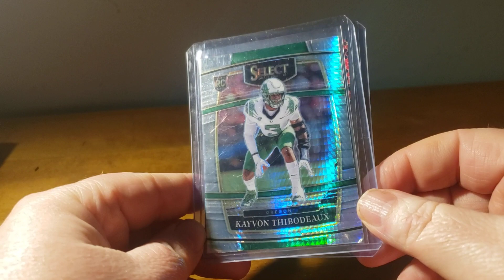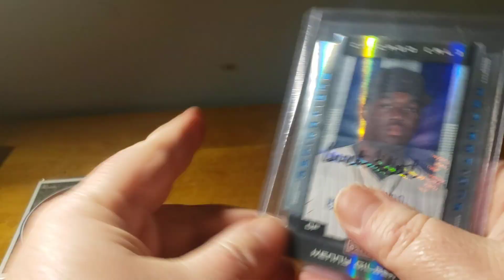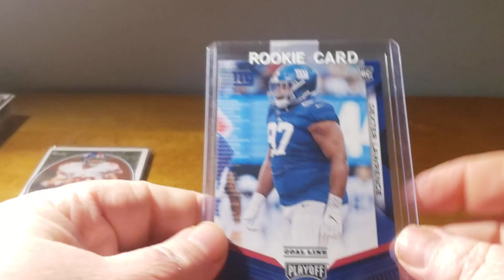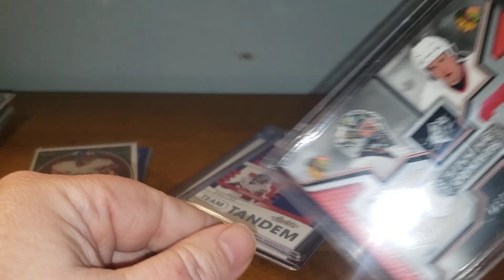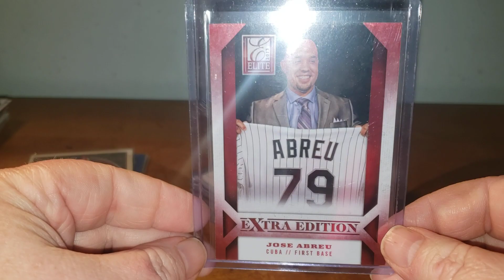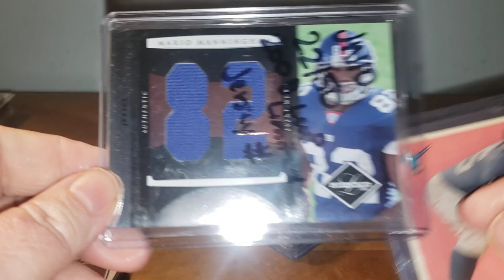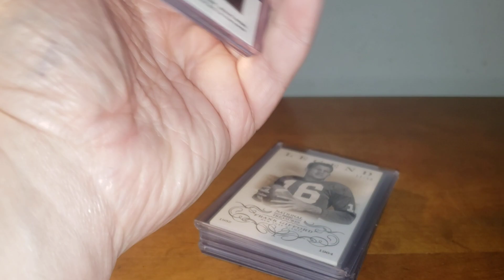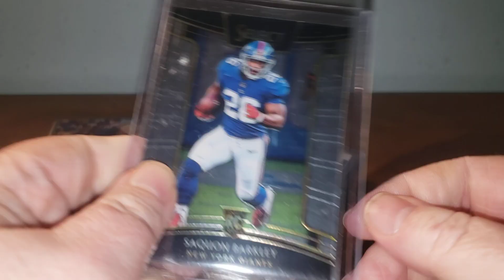01/16/2023 mail week video